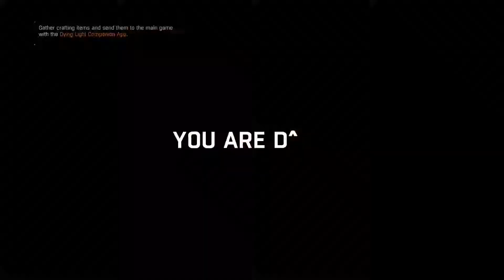Dying Light p3 (Pyza gameplay! Ice defense!)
Video #3 - Dying Light compilation of moments I couldn't resist capturing to share

xbox1 gamertag: "SixSoap365"